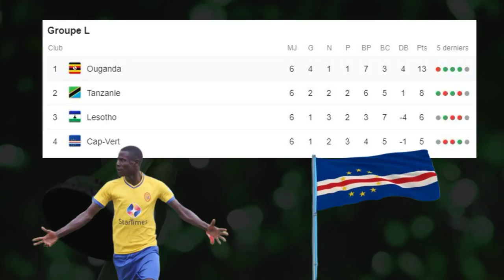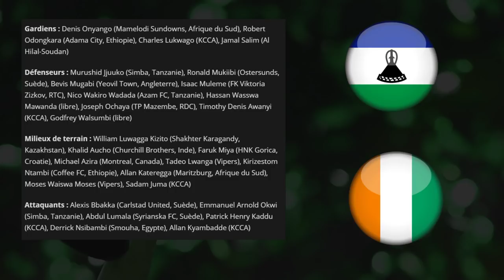PRESENTATION OUGANDA ET LISTE DES 27 GRUES - CAN 2019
Voici le présentation de l'Ouganda, ainsi que la préliste des 257 joueurs en vue de la Coupe d'Afrique des Nations 2019.

Place à l'Ouganda à présent. The Cranes participent à leur 7 ème Coupe d'Afrique des Nations. La formation a réussi à se hisser en finale lors de l'édition. Les hommes de Sébastien Desabre font partie des outsiders de cette CAN 2019.

Pour voter pour vos favoris de cette CAN 2019, GO sur le lien

Voici la préliste des 27 joueurs ougandais :

Gardiens de but : Charles Lukwago (KCCA), James Alitho (URA FC).

Défenseurs : Bevis Mugabi (Yeovil Town, Angleterre), Brian Majwega (Maroons FC), Godfrey Walusimbi (sans club), Awany Timothy (KCCA), Halid Lwaliwa (Vipers SC), Mujuzi Mustafa (Proline FC).

Milieux de terrain : Khalid Aucho (Churchill Brothers, Inde), Hassan Wasswa Mawanda (sans club), Ibrahim Sadam Juma (KCCA), Tadeo Lwanga (Vipers SC), Allan Okello (KCCA FC), Moses Waiswa (Vipers SC).

Attaquants : Daniel Isiagi (Al-Nassr FC, Egypte), Allan Kyambadde (KCCA), Balinya Juma (Police FC), Henry Patrick Kaddu (KCCA), Joel Madondo (KJSSS FC).

Avec mon nouveau partenaire Parions Sport, vous pouvez bénéficier de 100 Euros offert en cash ! Rendez-vous donc sur ce lien les amis